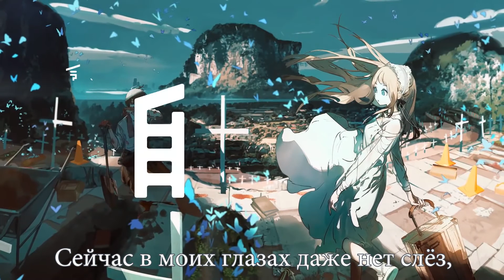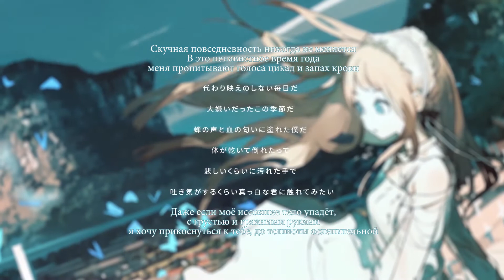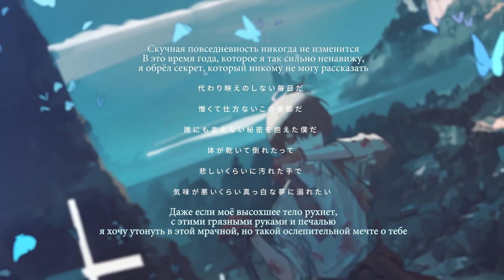DUSTCELL - PAIN | (rus sub)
!субтитры под оригинальным видео также принадлежат нам!